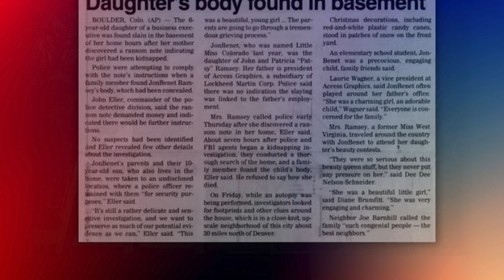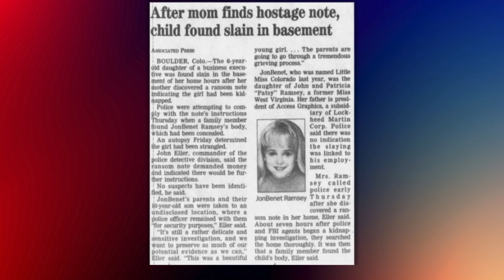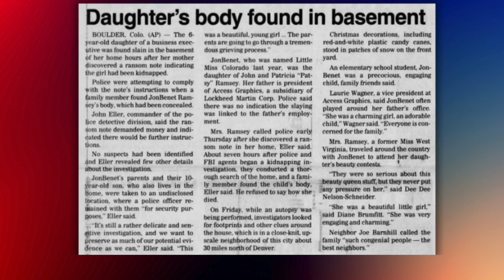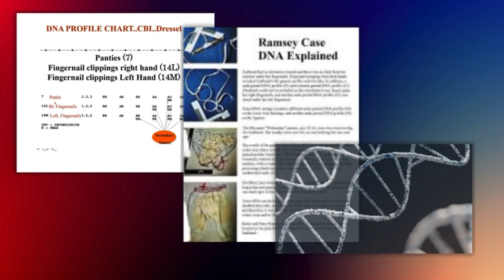JonBenét Ramsey Case: New DNA Technology Could Solve the Mystery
Explore the latest updates in the JonBenét Ramsey case, including new DNA technology and efforts to finally solve this decades-old mystery. Could forensic advancements bring justice at last?

Support your favorite Content Creator!